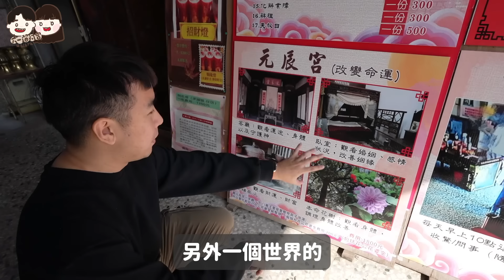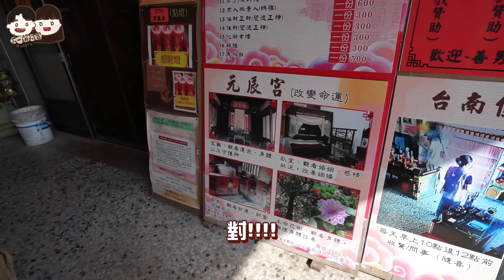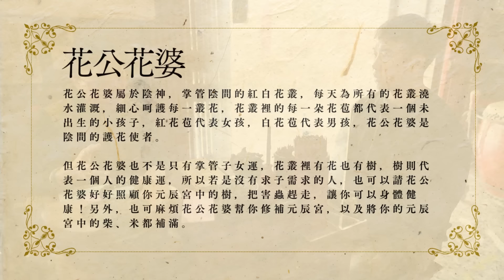超越算命！去看我在另個世界的房子？竟然要提早一年預約！超靈驗...觀元辰宮初體驗！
🌟六安里城隍廟
台南市佳里區124號

【2024台中燈會】腹地超大！逛了2小時還沒逛完🧨內有龍主燈秀🐲各大燈區詳細導覽💥中央公園

清境農場攻略🎉把握櫻花季🌸奔羊節113隻羊封路太壯觀啦！孕婦竟然哭了？牧羊人/牛仔體驗❤️

$100玩19樣設施！彰化隱藏版景點！海盜船/鱷魚🐊/山羌/流籠/全台唯一手作樂園！親子景點｜姥姥不老茶文創園區

週二限定夜市！在地人的驕傲❤️美食攤好多！會噴水的香腸💦蔥油餅/燒烤/豆花/牛舌餅/蜜汁滷味！！

【Costco】好市多新品開箱！超猛必收藏清單！這盒肉骨茶真的不用考慮了！鮮蝦沙拉堡/薄皮炸雞值得買嗎？草莓可頌/鯛魚燒甜點魂來了！

老饕才知道的最紅薑母鴨！好吃到外帶三鍋回家🔥剛開門就客滿！紫南宮美食

婆婆傳授媳婦拿手菜！寬媽牌3道菜原來這麼簡單好吃！和寬媽待在廚房會有婆媳問題嗎？

台中后里五家美食！必須朝聖當地的春水堂/超好吃可麗餅/經營76年的肉圓/超獵奇油條冰！

我的錄影設備⬇️
相機：Sony A7c、Iphone14 pro max、Insta360 oneX2、Gopro11、Insta Go2
鏡頭：Sony EF 16-35mm F2.8 GM
麥克風：DJI Mic
空拍機：Dji mavic 3 classic
剪輯軟體：Final cut pro